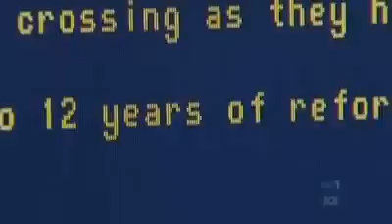US journalists sentenced to hard labour in North Korea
Euna Lee and Laura Ling were found guilty of "hostile acts" and illegal entry into the communist state.

The women, who were working for US media outlet Current TV, were arrested in March working on a story near the border between North Korea and China.

President Barack Obama said he is "deeply concerned" by the reports and White House spokesman Bill Burton said the US is "engaged through all possible channels" to secure the release of the journalists.

State Department spokesman Ian Kelly added: "We once again urge North Korea to grant the immediate release of the two American citizen journalists on humanitarian grounds."

US Secretary of State Hillary Clinton has also appealed for the two women's release saying the charges against them were baseless.

The official KCNA news agency said: "The trial confirmed the grave crime they committed against the Korean nation and their illegal border crossing as they had already been indicted and sentenced each of them to 12 years of reform through labour."